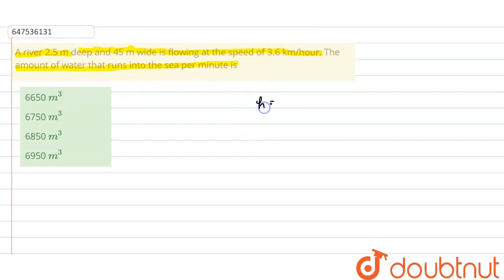A river 2.5 m deep and 45 m wide is flowing at the speed of 3.6 km/hour. The amount of water tha...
A river 2.5 m deep and 45 m wide is flowing at the speed of 3.6 km/hour. The amount of water that runs into the sea per minute is
Class: 14
Subject: MATHS
Chapter: PREVIOUS YEAR PAPER 2015 (ll)
Board:GOVT

👉 Have Any Query? Ask Us.